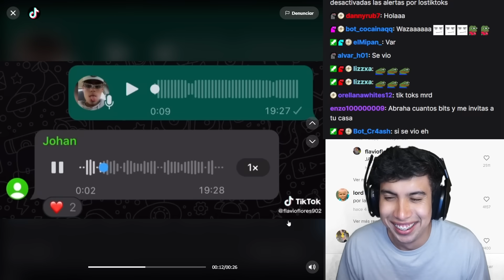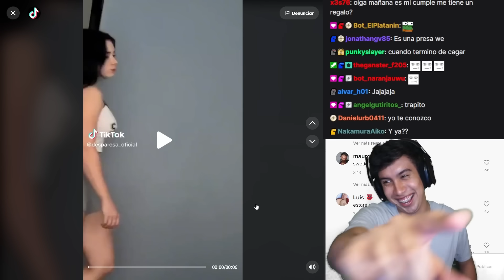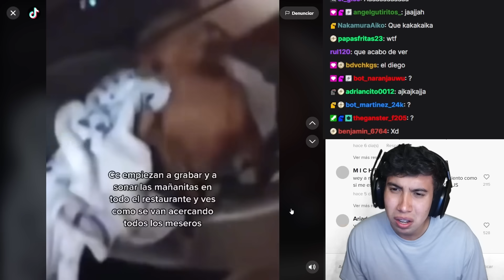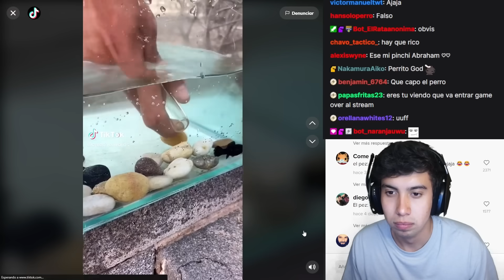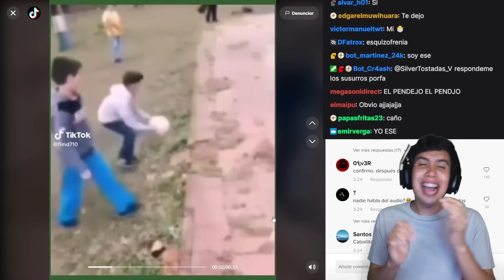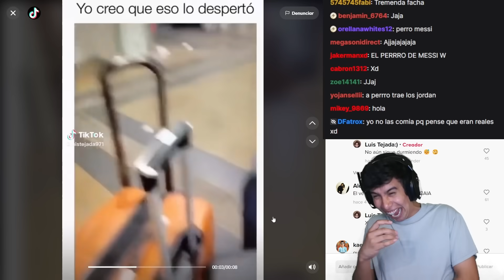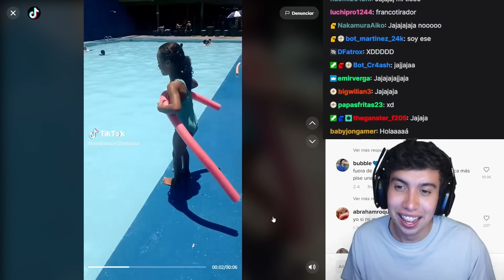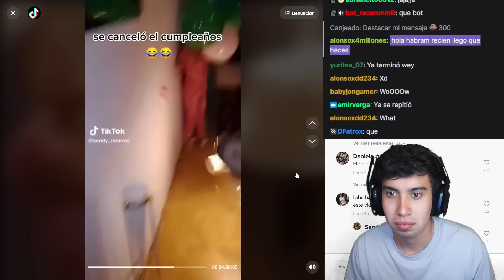Espera yo te conozco que haces en estos tiktoks!